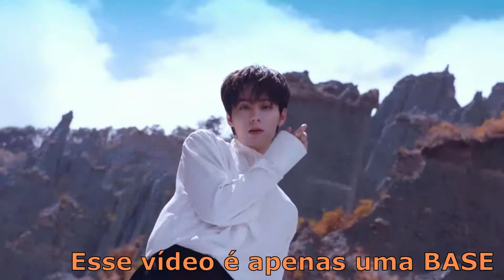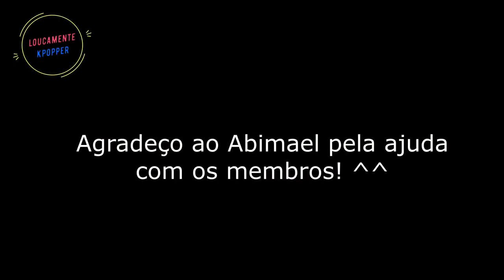ONEUS - O Essencial Para Todo Fã (#36)